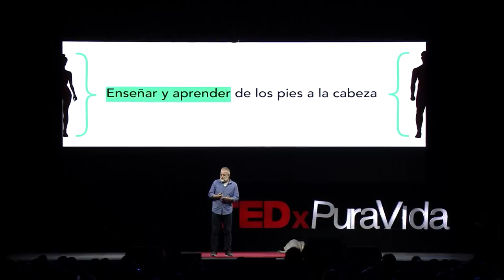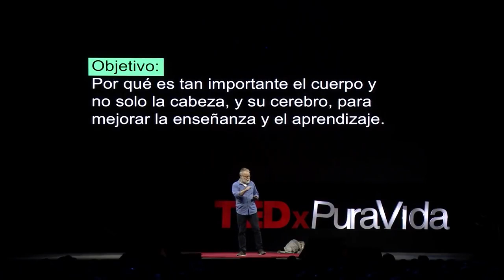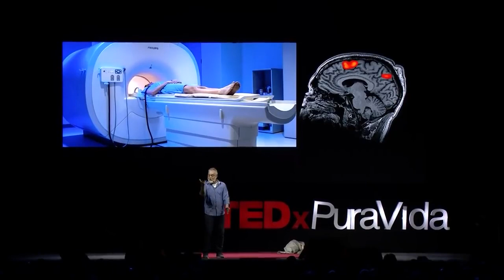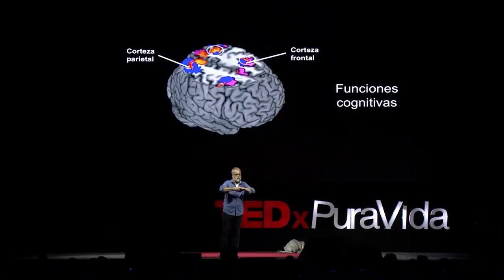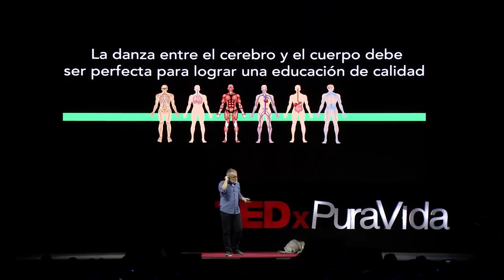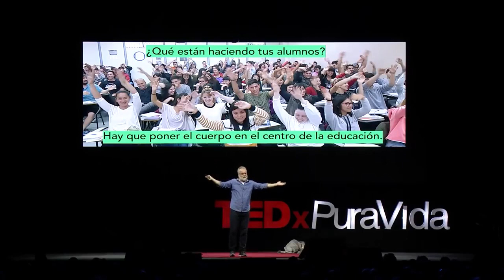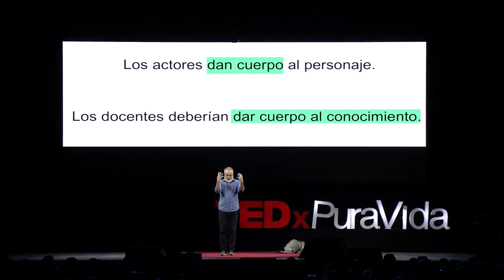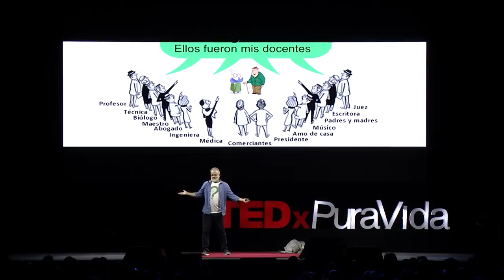242 Enseñar y aprender de los pies a la cabeza Hernán Aldana TEDxPuraVidaED 2019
TEDxPuraVidaED,
María Virginia Catalán,
Carolina Pizarro,
Carolina García,
Viviana Carazo,
María Victoria Peralta,
Danny Recio,
María Lourdes Urrea,
Hernán Aldana,
Leiner Villegas,
Virginia Aguilar,
Alejandro Navas,
Fabian Segura,
Omar Quesada,
Carlos Vargas,
José Martín Rodríguez,
Edga Mora

María Virginia Catalán
Carolina Pizarro
Carolina García
Viviana Carazo
María Victoria Peralta
Danny Recio
María Lourdes Urrea
Hernán Aldana
Leiner Villegas
Virginia Aguilar
Alejandro Navas
Fabian Segura
Omar Quesada
Carlos Vargas
José Martín Rodríguez
Edga Mora

Secretaria de Educación Pública, Secretaria de Educación en Guerrero, Subsecretaría de Educación Básica, Dirección General de Desarrollo Educativo, Departamento de Investigación e Innovación Educativa, Arturo Salgado Uriostegui, Esteban Moctezuma Barragán, Secretario de Educación en México, TedX, TEDx Español, TEDxUDP, TEDxMarDelPlata, TEDxSantoDomingo, TEDxUANL, TEDxBahiaBlanca, TedxPuraVidaED2019